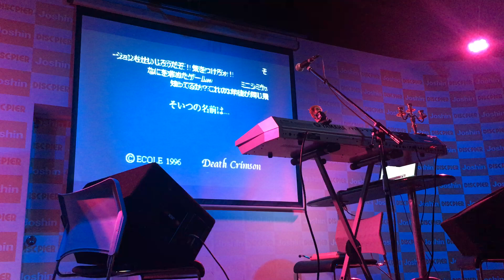渡辺邦孝 Death Crimson SoundTracks Live & サイン会 Kunitaka Watanabe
生のデスクリムゾンライブは圧巻！
コネラートとかサロニカ聞けたのはたまらんかったなー（›‹）//
てか渡辺邦孝さんはいろいろ活動してはるんやね。

2018年11月14日リリースのデスクリムゾン サウンドトラックはこちら